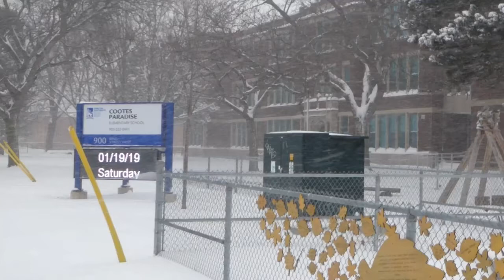Snow Snowing Snowfall - Westdale - Hamilton, Ontario - January 19, 2019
2:25 to 3:15 pm